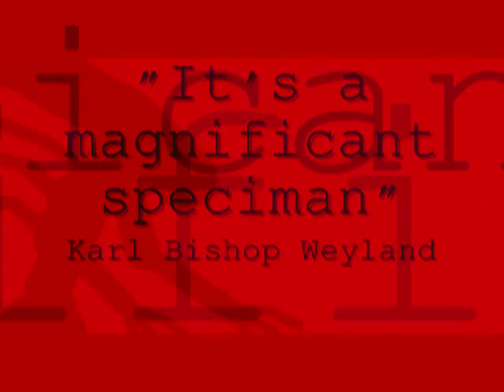Pivot Aliens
The Weyland Yutani Corporation has released their xenomorph on the general public.  Colonial Marines were deployed to handle the problem.  It's a fight for survival.  If you like the video, I will make a part 2.  If not, I will discontinue the project.  Please watch with Windows Media Player.

Please rate and all comments are welcome.